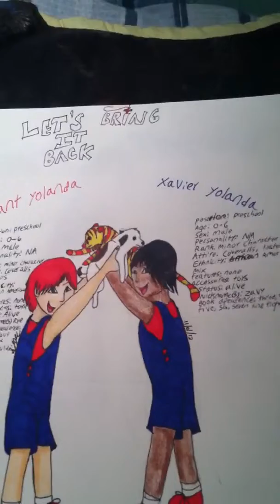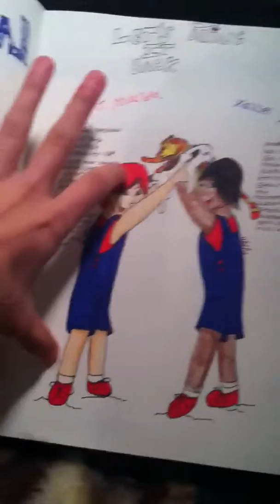Meet Riant and, Xavier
Meet the characters of the Let's bring it back series. I own every one of them. And am proud of them. No stealing please.